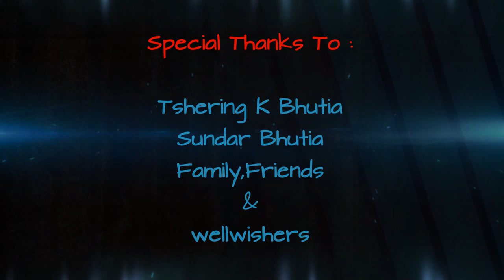Moj || Latest Nepali Song || Tenzing Bhutia - 2015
Singer/Composer/Lyricist : Tenzing Bhutia
Arranger : E-jazz Ali
Strings Studio
Its a presentation of "Parikalpana Production"